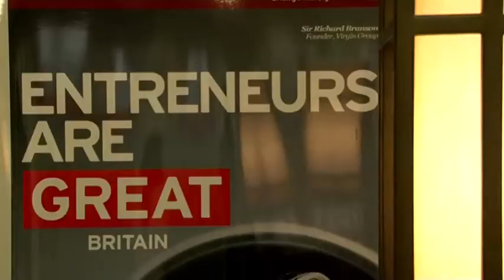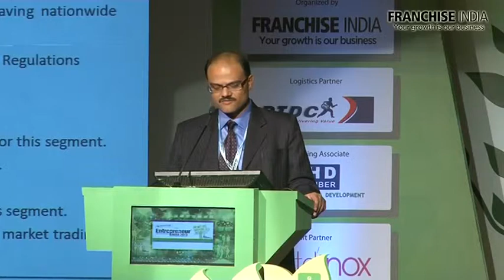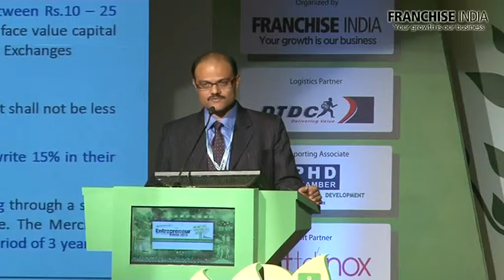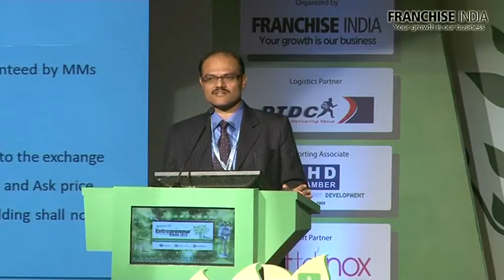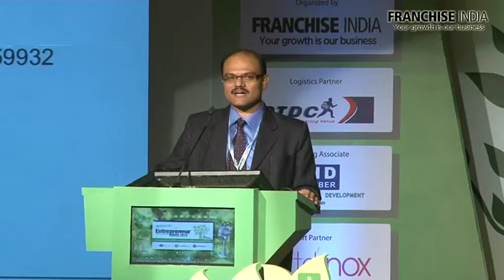The IPO Fundamentals : Entrepreneur India 2013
Entrepreneur India 2013, the 3rd National Convention on Entrepreneurship has become the marquee entrepreneurship event on building enterprising entrepreneurs in India. The event attracted over 300 leading entrepreneurs and members from the Indian investor community together with CEO's and professionals leading Growth oriented organizations. Held by Franchise India Media on 6th & 7th July 2013 at The Claridges, Surajkund, Delhi NCR.

With more than 400+ attendees, 70+ Global experts and 30+ award categories, along with market reach through print, electronic and cyber media includes 800,000 emails to 45000 entrepreneurs, 25+ associations, electronic and print coverage of worth more than 75 lacs, Entrepreneur India provides a common platform to increase its area of business.
The mission was to capture the business logic of the networked era while keeping a sharp eye for what is relevant, real, and actionable for opening a treasure trove of real possibilities for business to grow in a new world. Entrepreneur India 2013 aimed to reach out to the larger community by creating multiple platforms of interaction beyond the scope of the main event.
Entrepreneur India is designed for business owners, women entrepreneurs, start-ups, and student's enablers to provide the entire entrepreneurial ecosystem with a nurturing environment in which all could learn through the sharing of knowledge, experience information. The convention is designed on the theme of 7i's which are: Inspire Ideate, Individualize, Incubate, Innovate, and Invest and internationalize. To celebrate entrepreneurs who have contributed extensively towards the growth of entrepreneurship in our country, Franchise India also organizes the prestigious Entrepreneur India Awards along with the convention. The awards give national recognition to the most inspiring entrepreneurial entities across the country in their respective sectors.